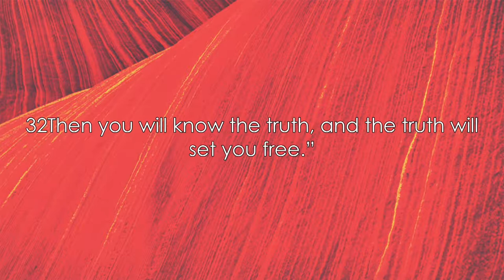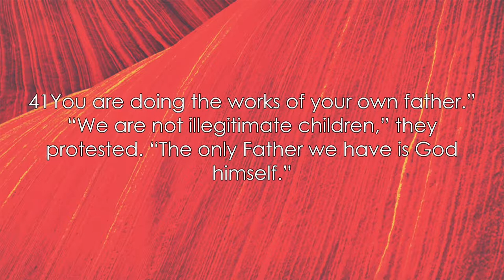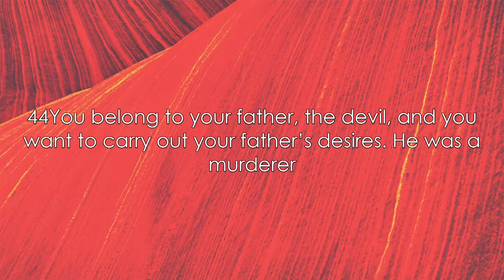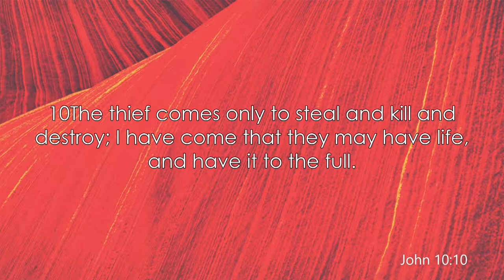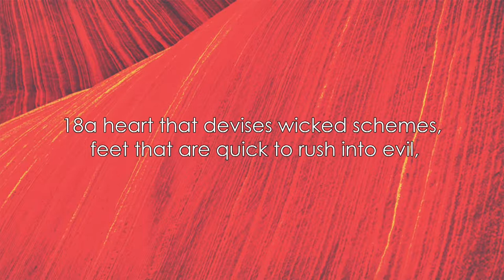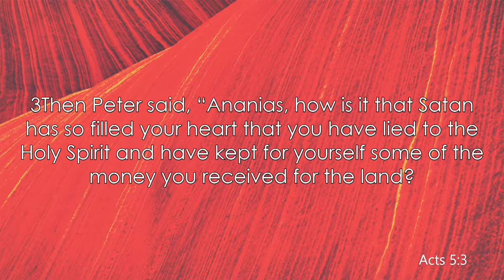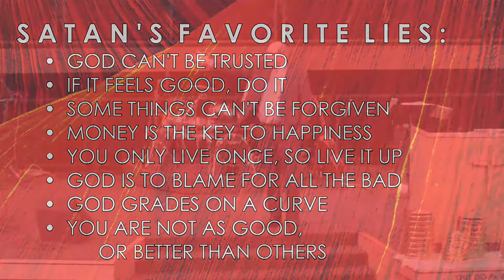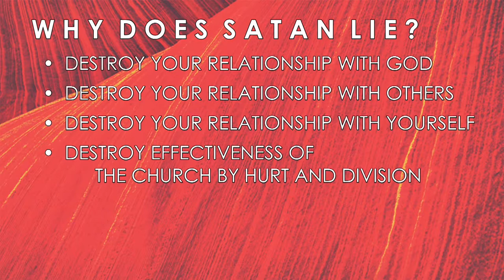05/27/2018 10:30 am, "Liar, Liar, Pants on Fire", Pastor James Weaver